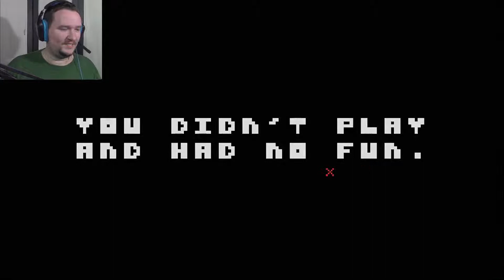NO GAME, THERE IS!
| Let's Play Cuphead (Part 9)" - The series that was told to be one of the hardest games out there, and I haven't even broken a sweat! ;) Watch me fight the urge to curse and swear! I'm practically done over half of the game too.
Didn't you read the title...? There's no game. It says so right there, see? You can click if you want and see what happens...perhaps hilarity might ensue?

If you enjoyed it, please give this video a "Like"! :D

Want to know what I'm up to or wish to know the progress of any videos in mind or have questions? Go to my websites below!

Being a University student doesn't come cheap, I'm accepting donations at this time (Paypal)

~CephasRed